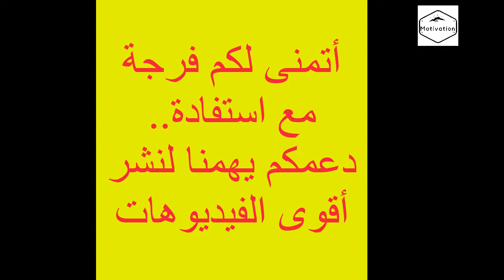أمين رغيب Amine Raghib صحاب إشاعة كورونا خاصهم الحبس المغرب في أمان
أطلب من المسؤولين الضرب بيد من حديد على كل من روج لإشاعات كاذبة

ندعوكم للإشتراك لتتبع كل فيديو حصري و جديد